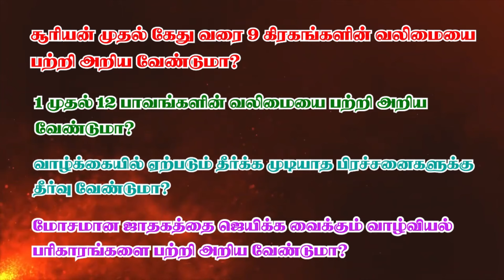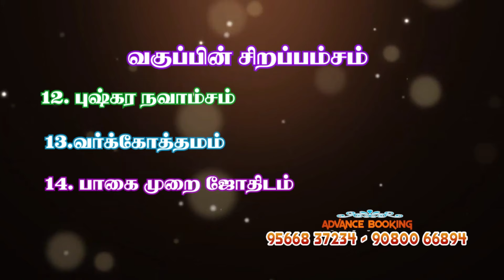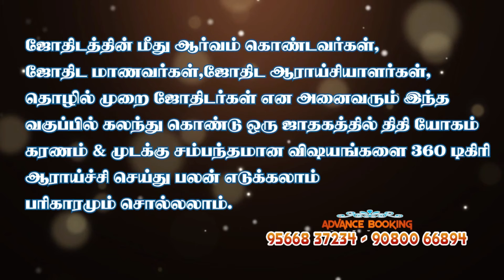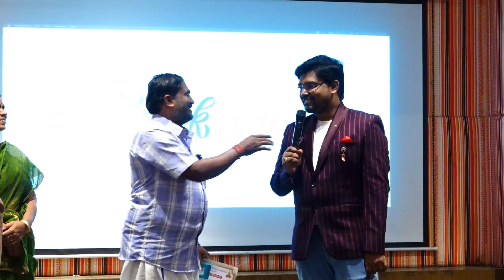மாபெரும் கிரகவலிமை 15 விதிகளும் | வாழ்வியல் பரிகார வகுப்பு PDF வழங்கப்படும் | ONLINE ASTRO TV